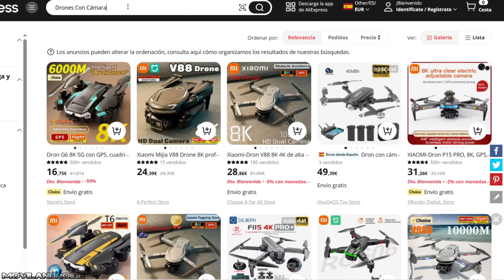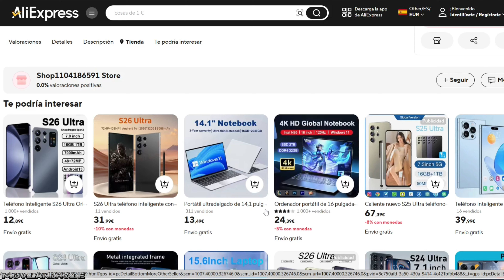He desbloqueado en Aliexpress el algoritmo de búsqueda de los productos "SUPER BARATOS"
Como evitar caer en la trampa al comprar productos de Aliexpress que no son lo que te muestran en la descripción del artículo.